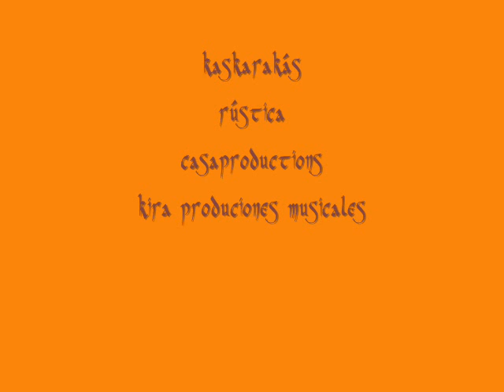Mamba Medieval - Greensleeves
Mamba Medieval
Pasacalles, Conciertos, Fanfarrias, Timbaladas

Greensleeves tocado por:
Jesús del Carmen (guitarra)
Toni Isasis (percusión)
Octavio Molano (whistles)

Audio mezclado por Octavio Molano
Vídeo por Jesús del Carmen